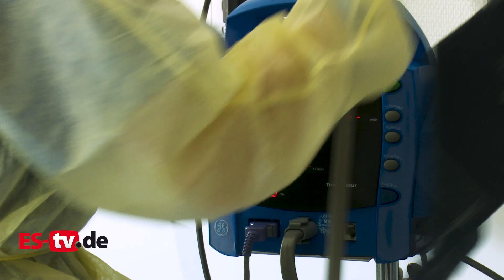Besuch eines Covid-19 Patienten im Klinikum Esslingen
Wir haben mit einem 65-jährigen Covid-19-Patienten im Klinikum Esslingen gesprochen, der einen schweren Krankheitsverlauf mit Beatmung auf der Intensivstation überlebt hat. Wie hat er die Krankheit empfunden? Schaut selbst ins Video!